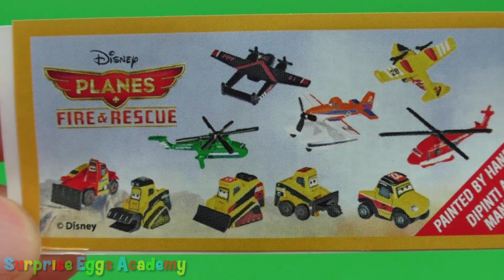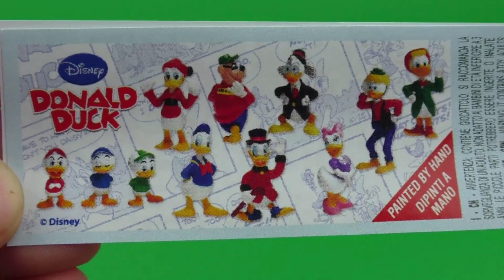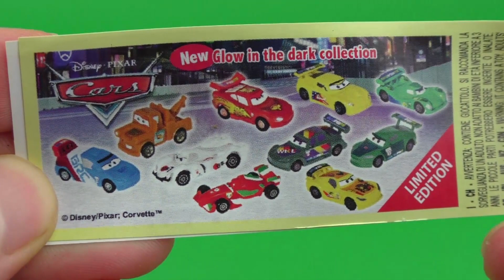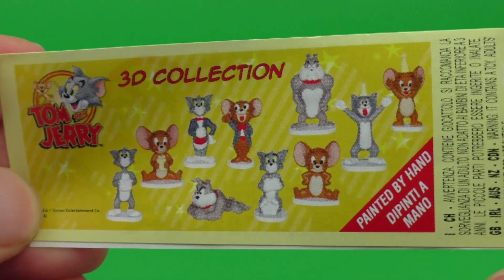Surprise Eggs Opening - Tom and Jerry, Disney Cars, Donald Duck, Planes: Fire & Rescue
Surprise Eggs Opening - Tom and Jerry, Disney Cars, Donald Duck, Planes: Fire & Rescue - Surprise Eggs Toys.

Surprise Eggs Academy presents Tom and Jerry, Disney Cars, Donald Duck, Planes: Fire & Rescue surprise eggs unboxing huevos chocolate sorpresa.